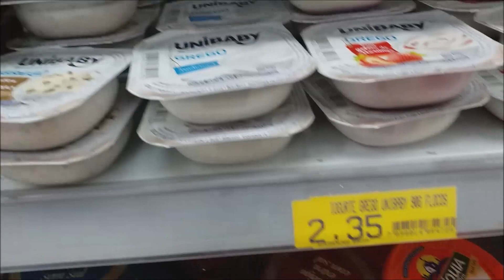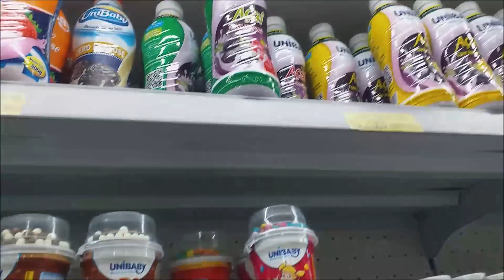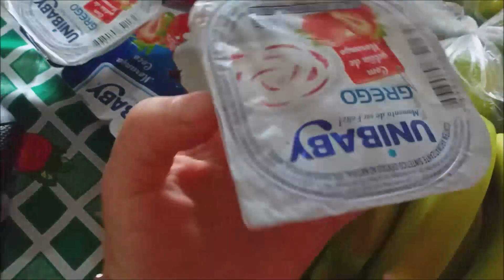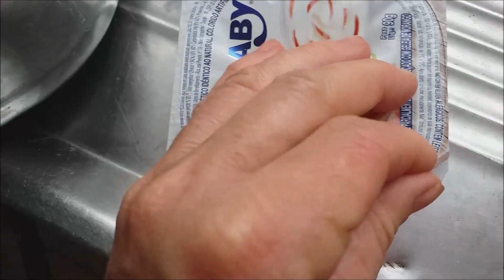ELA NÃO ESTÁ BEM! ESTOU MUITO PREOCUPADA + COMPRAS DE MERCADO PARA O FIM DE SEMANA! Vlog ♥